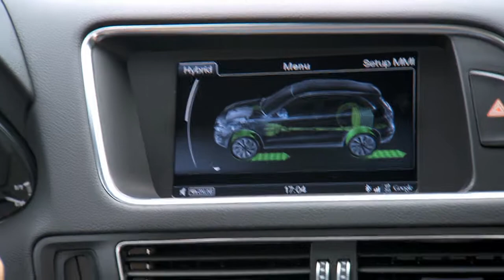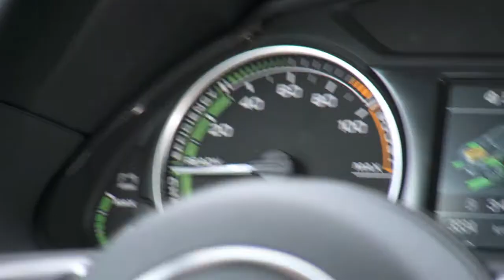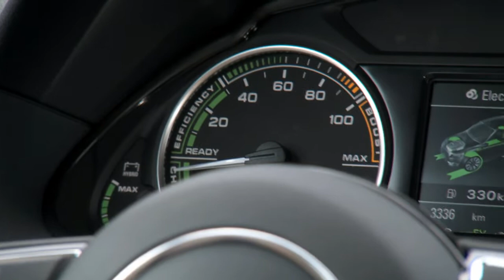Audi Q5 Hybrid quattro